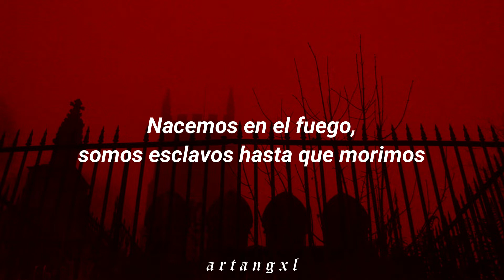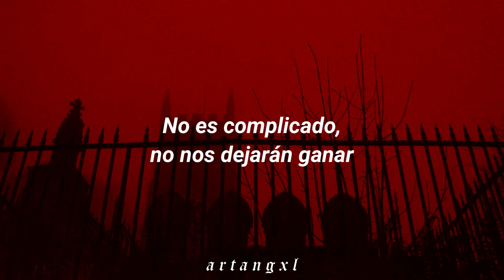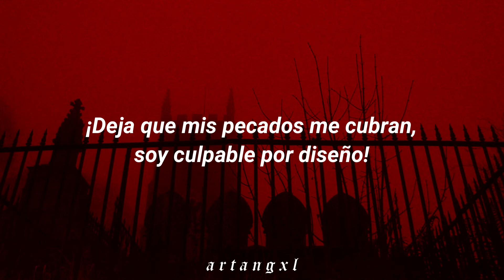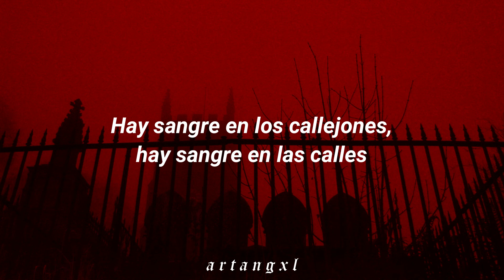Sleeping With Sirens - Tyrants [Español]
♡ Sleeping With Sirens - Tyrants ♡

─── ･ ｡ﾟ☆: *.☽ .* :☆ﾟ. ───

‼️: 3:05 es "Le rezamos a los muertos", no me había dado cuenta :')
Complete Collapse ya salió, es hermoso! 💗 quiero intentar traducir todos los temas (estaba editando mientras veía la minecon JAJAJAJ) ✨

⚠ yo no soy la propietaria de esta canción. Solo usé la canción para hacer este video. Todos los derechos son de Sleeping With Sirens. ⚠